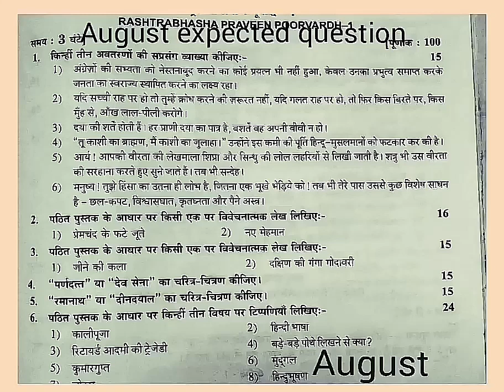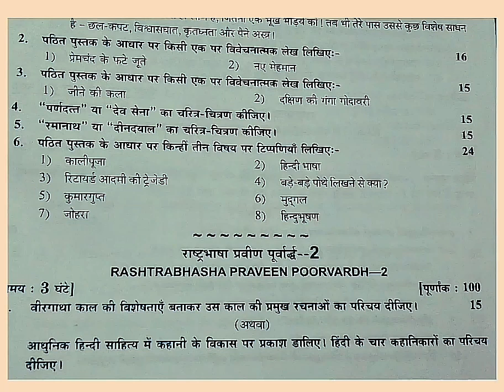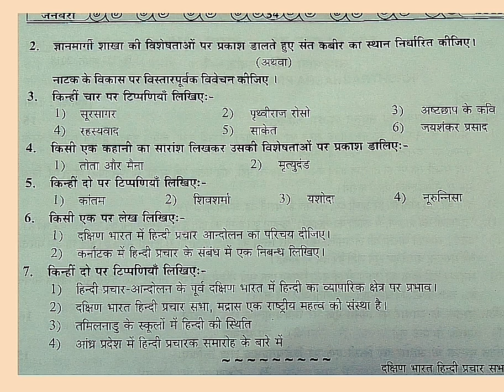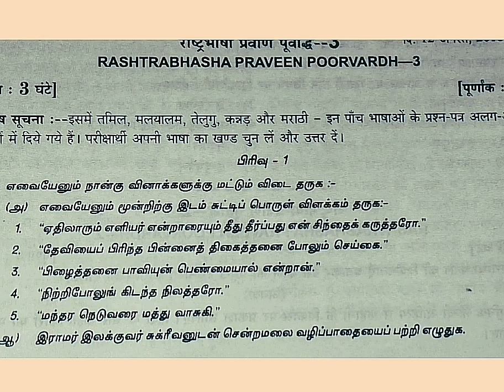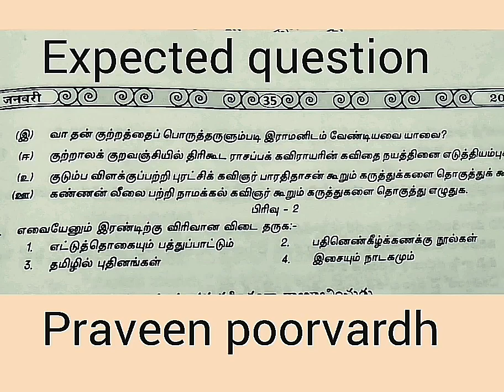Praveen poorvardh August 2019 expected questions